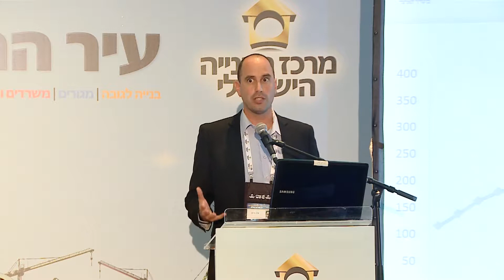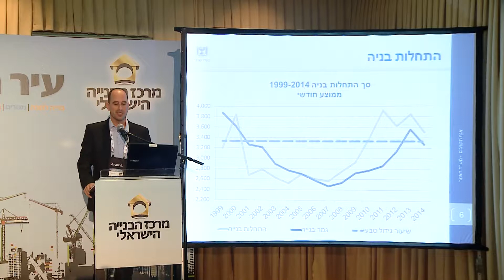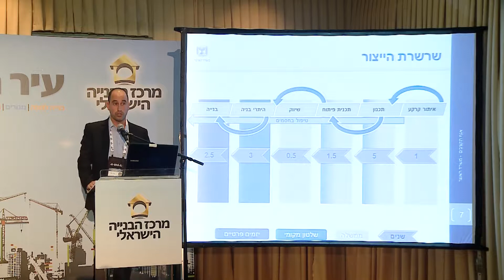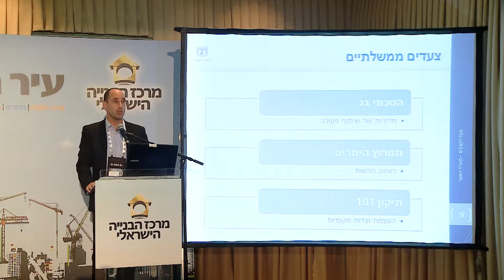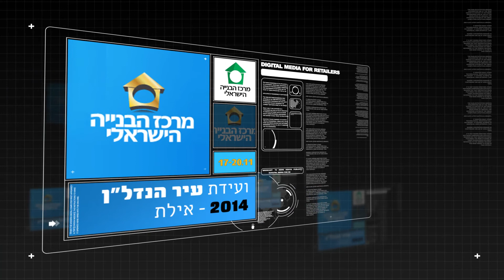ערן ניצן - סגן הממונה על התקציבים בנושאי נדל"ן ופנים במשרד האוצר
על הקשר שבין משבר הדיור והרשויות המקומיות

ערן  - סגן הממונה לתקציבים באוצר לנושא נדל"ן ופנים.
בן 39, נשוי ואב לשלוש בנות.
במסגרת תחום אחריותו מצויים תקציבי משרדי בשכיון, רמ"י, משרד הפנים הגנ"ס, דתות ועוד. נציג משרד האוצר במועצת רשות מקרקעי ישראל ובמועצה הארצית לתכנון ובניה. כחלק מתפקידו עוסק בין היתר בהתמודדות בממשלתית במחירי הידור בתיאום עם רמ"י ומשב"ש. פועל לגיבוש החלטות קבינט הדיור ולקידום רפורמות לטובת הגדלת היצע הדיור בישראל.
ערן שימש במשך שנים ככלכלן באגף התקציבים בתחומים שונים ובהם תקשורת, פנים, תמ"ת ותיירות. בין היתר שימש בעבר בסמנ"ל משרד התיירות וכסמנכ"ל התאחדות הקבלנים. בוגר אונ' ת"א בתואר ראשון בכלכלה ובמדע המדינה ותואר שני במשפטים באונ' בר אילן.

עיר הנדל"ן של ישראל אילת 2014 - מרכז הבנייה הישראלי // הועידה השנתית לתכנון ופיתוח מוניציפלי